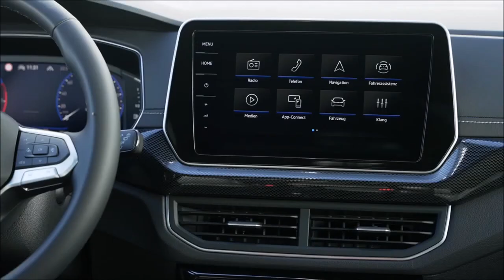Novo VW T Cross 2024